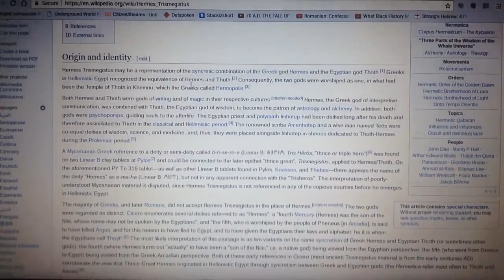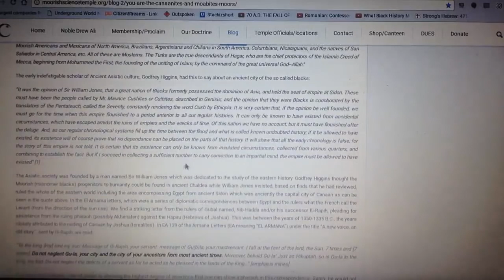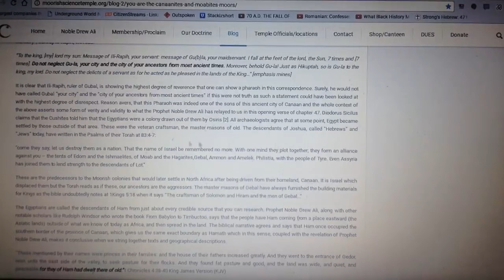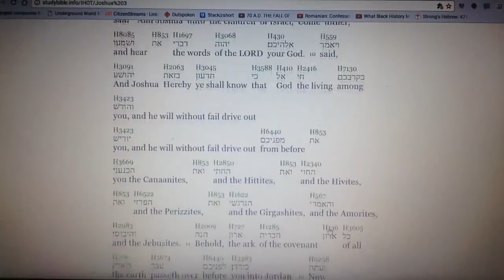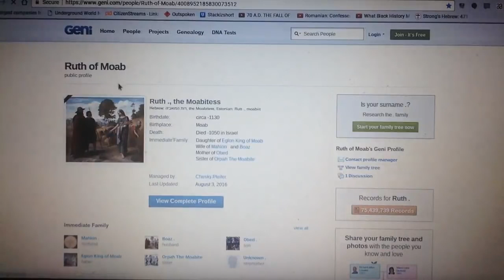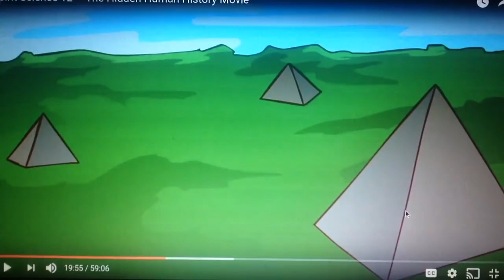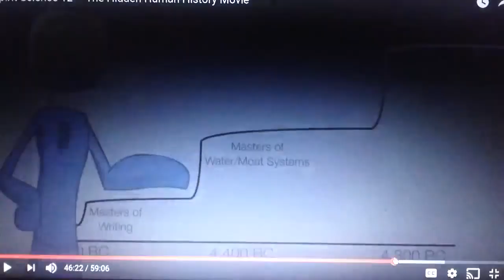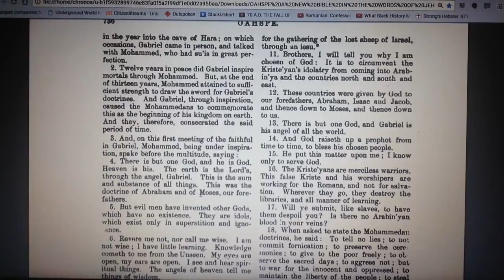khandrop 2020 | Part 4/7 | The Moor, The Moabite, The Mahomet, The Baphomet of Belus | (RELOADED)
Shalawam Tribe!! Enjoy Part 4 of this 7 part series of Classic Drop Reloaded!

Much Ahab Shabata for supporting our vision! Thawada for your support Drop Nation 🌊

43.2 The Drop Radio is a community supported educational and artistic platform promoting the indigenous healing vibration 432 hertz. Surf the wave 24/7 and enjoy the flow of redemption.

Download our new "432thedrop" streaming App available now:
iPhone (iTunes):